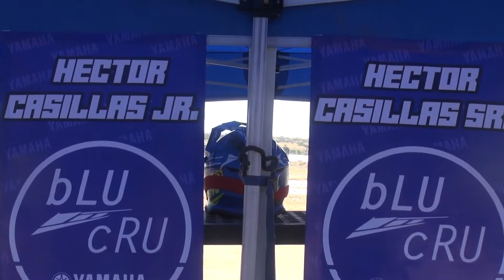CH Chaparral Motocross Team fecha 2 en el Trióvalo Bernardo Obregón 2019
CH Chaparral Motocross Team con sus pilotos Hector Casillas papa e hijo en la segunda fecha del Campeonato Nacional de Motocross Mexicano en el Trióvalo Bernardo Obregón el pasado 23 y 24 de febrero del 2019. Una producción de PXLV.